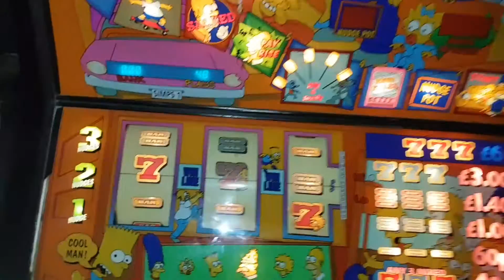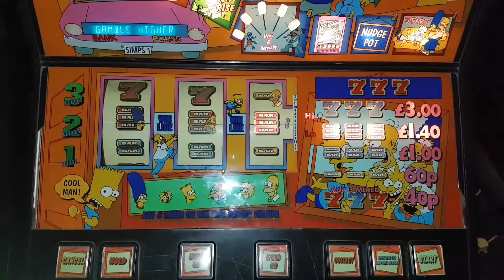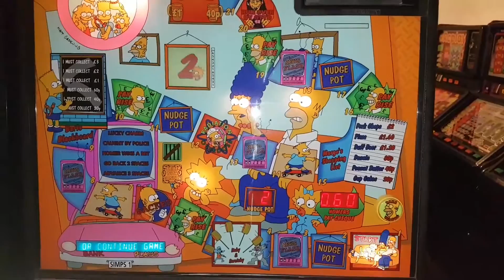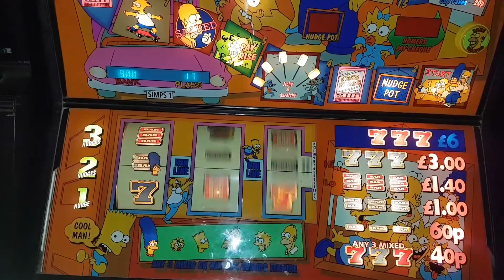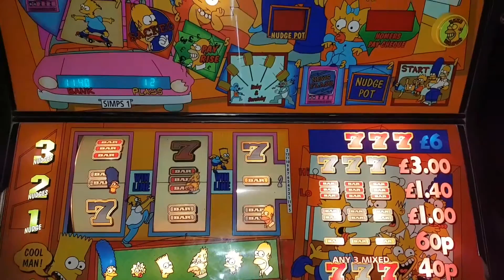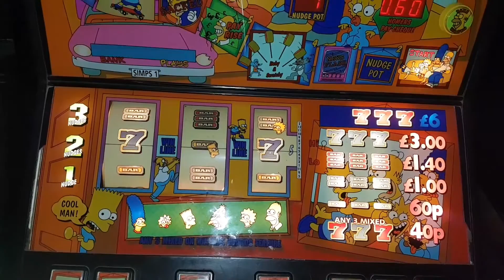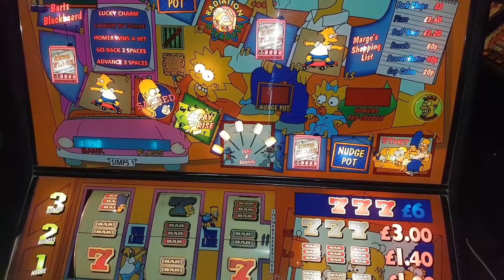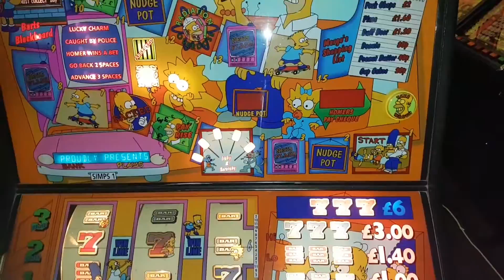BWB Maygay Simpsons m1a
This video is for my Good friend David.